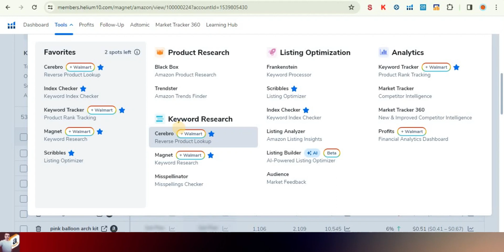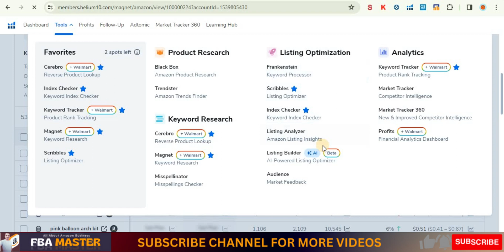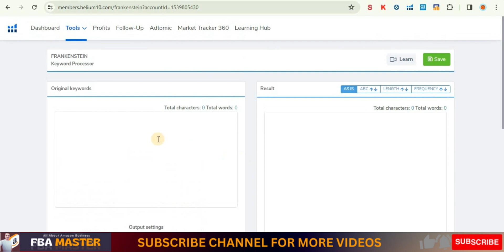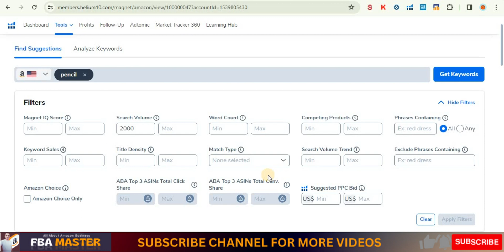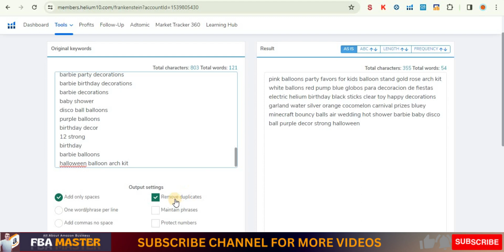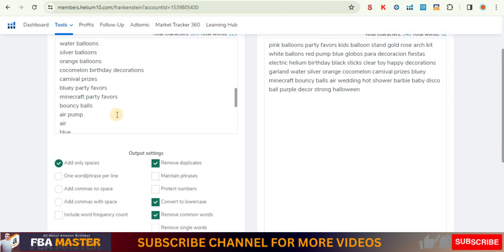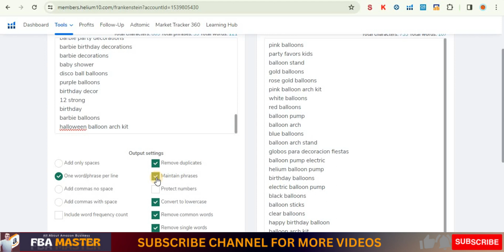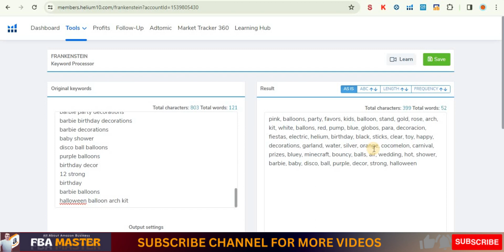Helium 10 Frankenstein Tutorial | Helium 10 Complete Course | FBA Master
Hey everyone! 🚀 Dive deep into the "Helium 10 Frankenstein Tutorial" as we unravel the secrets of this amazing tool in our latest video. As part of the "Helium 10 Complete Course", we'll guide you step by step on mastering this essential component for your FBA journey. Whether you're seeking insights in Hindi, Urdu, or English, this tutorial is tailor-made for you! 🔥

2023 is a year of transformation, and with the booming e-commerce landscape, understanding "helium 10 product research" will give you the edge. From showing you "how to use helium 10 for Amazon FBA" to finding those goldmine products, we've got you covered. And for all the beginners out there, fret not! We'll walk you through "how to use helium 10 free" and ensure you're leveraging it to its maximum potential.

Amazon's vast marketplace awaits, and with tools like Helium 10, especially the Frankenstein feature, your FBA journey is bound to be successful. 🌟 Tune in to witness a comprehensive "helium 10 full tutorial in Hindi" and grasp the nuances of this "helium 10 amazon tool". Let's conquer the Amazon FBA world together!

Remember, being an FBA master isn't just about knowledge; it's about applying it efficiently. So, let's get started on your path to becoming the ultimate FBA Master! 🎉